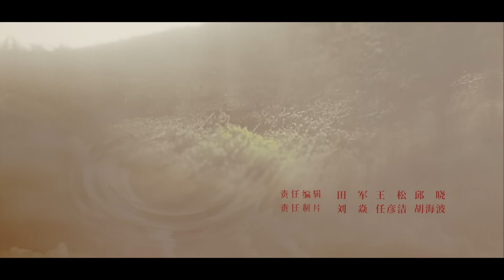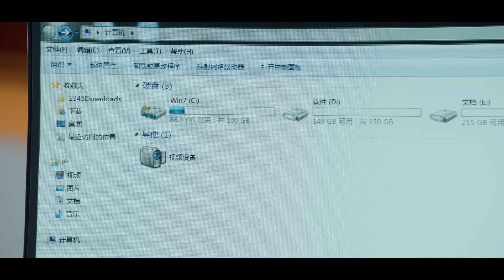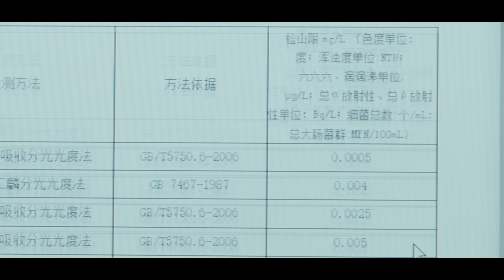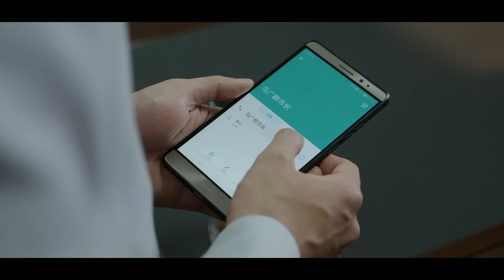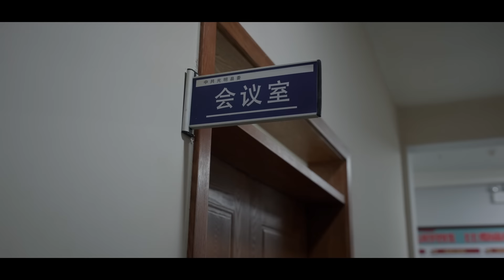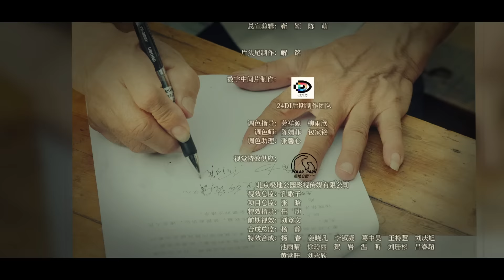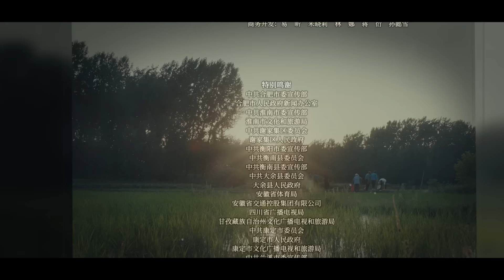前任县长现成大棚种植户，梅晓歌夫妻视频解开多年心结#吴越 张新成 刘昊然 黄磊 《县委大院 Bright Future》EP22 【正午阳光官方频道】